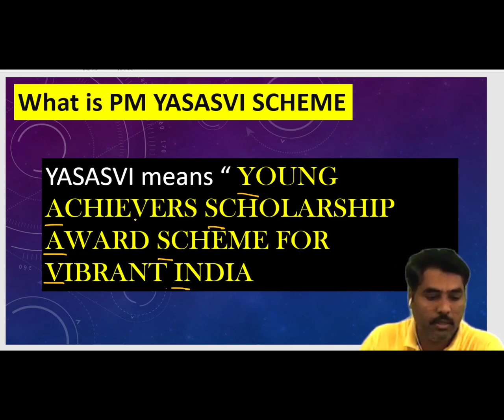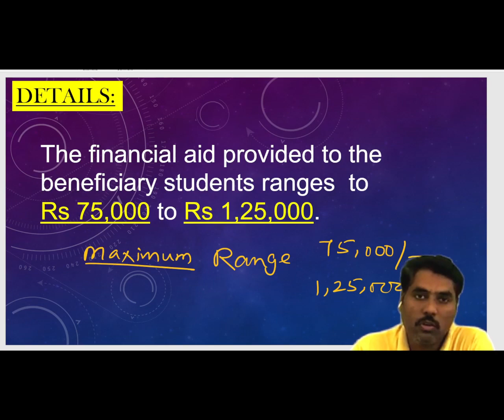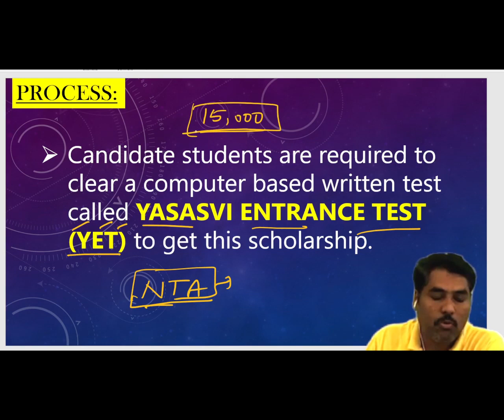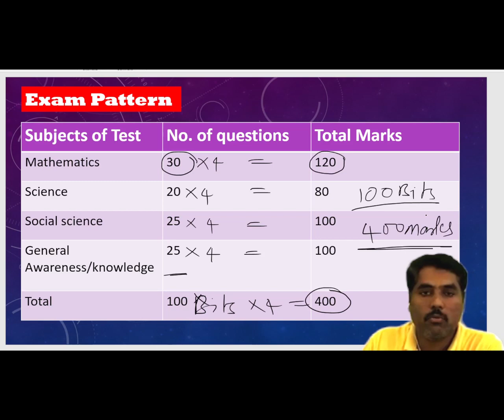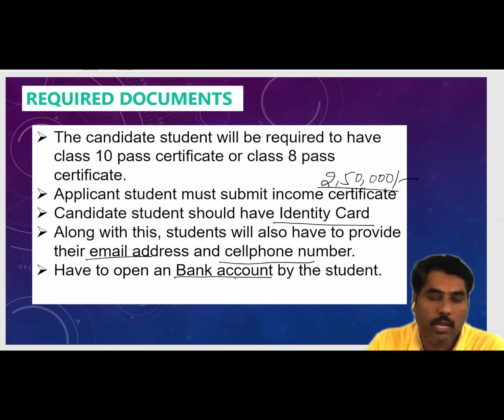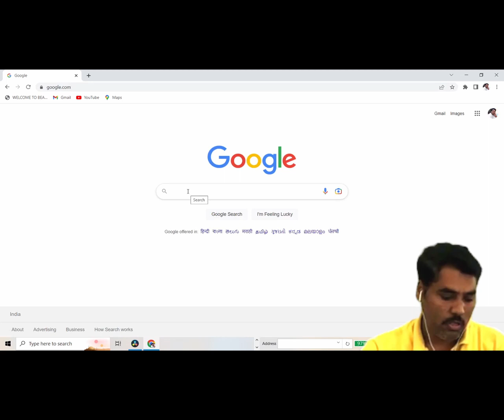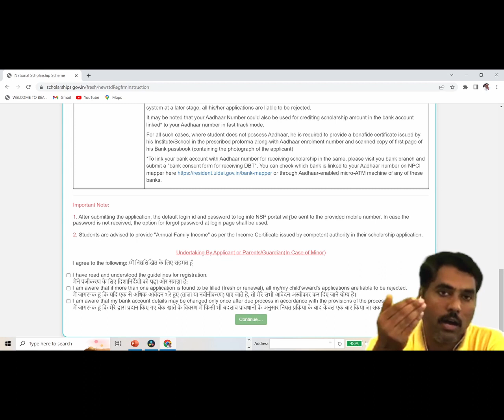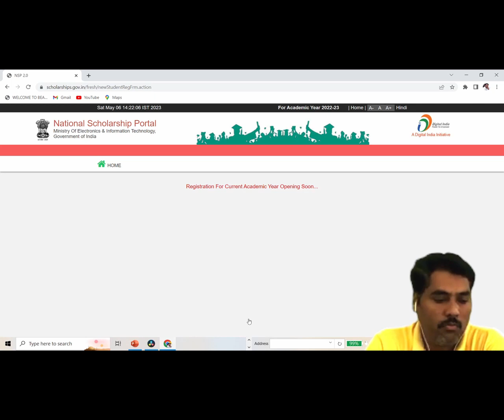PM YASASVI SCHOLARSHIP 2023 COMPLETE DETAIL # HOW TO DO REGISTER # RAVI SIR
BEST FINANCIAL SUPPORT SCHEME FOR POOR AND MERITORIUS STUDENTS TO THEIR CONTINOUS EDUCATION FROM CENTRAL GOVERNAMENT